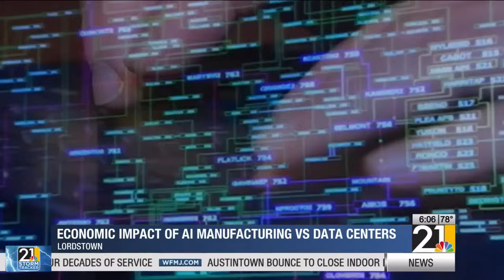Economic impact of AI manufacturing vs data centers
It's speculated that Foxconn's Lordstown facility, sold to SoftBank, will hold AI infrastructure, but that could mean anything from an AI server manufacturing hub to a data center. Ally Ross looks into the economic impact of both possibilities.